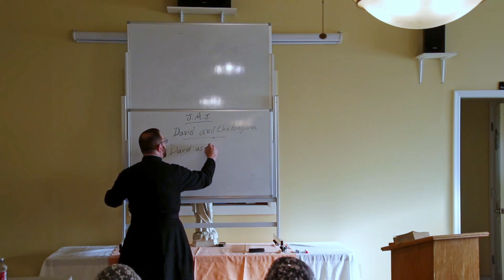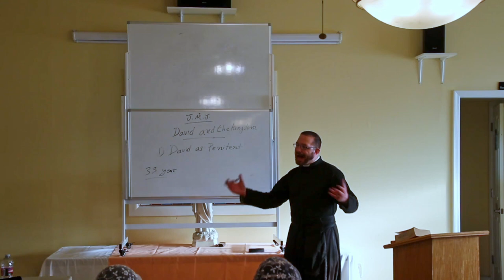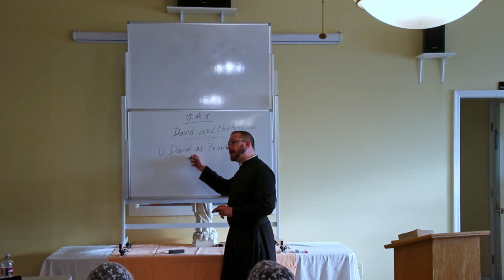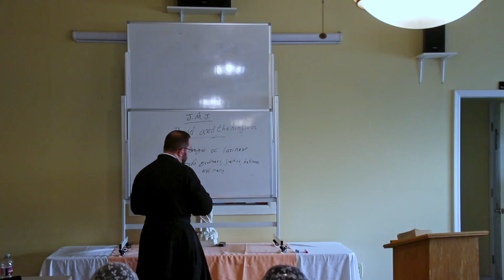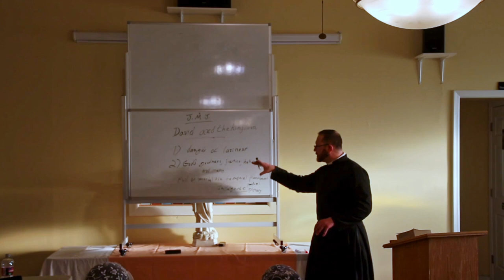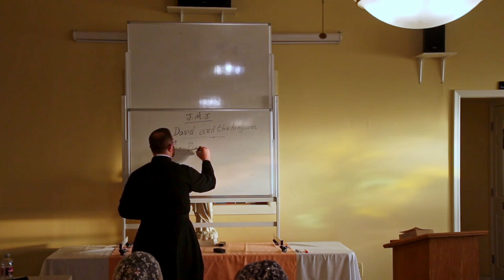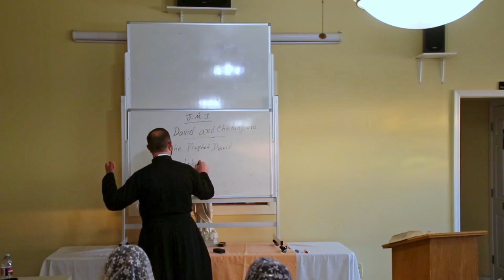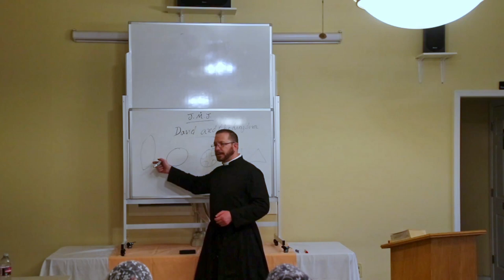OLS Adult Education Class Bible Study Old Testament Class 20